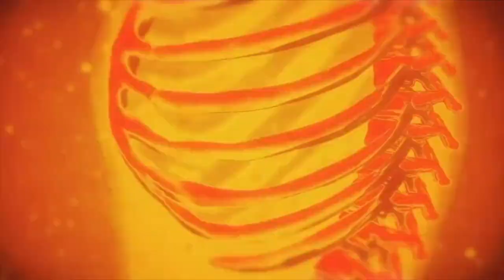Mortal Kombat Legends 4 inconsistentes historias de los guerreros de MK | Crítica y Opinión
Las películas animadas de Mortal Kombat Legends son una emocionante serie que expande el universo de Mortal Kombat. Compuesta a la fecha de 4 películas:

Mortal Kombat Legends: La Venganza de Scorpion (Scorpion’s Revenge) después de que su familia es brutalmente asesinada por el despiadado mercenario Sub-Zero, Hanzo Hasashi es exiliado al tortuoso Netherrealm. Allí, en un pacto con el siniestro Quan Chi, se le da la oportunidad de vengar a su familia y es resucitado como Scorpion, un alma perdida decidida a buscar venganza.

Mortal Kombat Legends: La Batalla de los Reinos (Battle of the Realms) La película sigue a los guerreros de Earthrealm mientras se enfrentan a las fuerzas de Outworld en un torneo épico. Los luchadores, incluyendo a Liu Kang, Sonya Blade, Johnny Cage, Raiden y Scorpion, deben unirse para proteger su mundo y evitar la aniquilación total.

Mortal Kombat Legends: Snow Blind en esta película, Kano está decidido a conquistar Earthrealm y ataca brutalmente ciudad tras ciudad con la ayuda de tres despiadados mercenarios de Black Dragon. Sin embargo, un joven llamado Kenshi se niega a someterse a Kano y se enfrenta a él.

Mortal Kombat Legends: Cage Match ambientada en la década de 1980 en Hollywood, esta película sigue al actor de acción Johnny Cage, quien busca convertirse en una estrella de primera línea. Pero cuando su coprotagonista, Jennifer, desaparece del set, Johnny se ve envuelto en un mundo lleno de sombras, peligro y engaño. Mientras emprende un sangriento viaje, Johnny descubre rápidamente que la Ciudad de los Ángeles tiene más de un demonio en su interior.

00:00 Intro
00:54 Adaptaciones de Mortal Kombat
01:57 Mortal Kombat Legends
02:07 Scorpion's Revenge
03:15 Battle of the Realms
04:19 Snow Blind
04:54 Cage Match
05:31 Fall of Edenia
06:05 Cierre